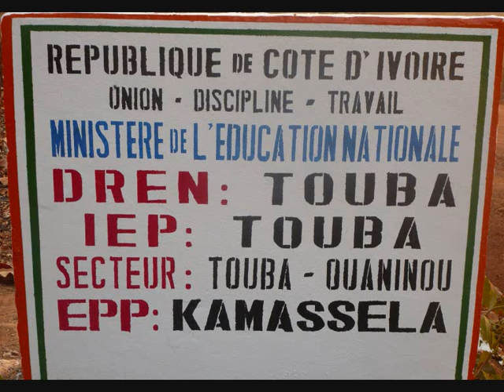Mouandou Baayôô "le Pèlerinage à la Mècque du YAADOO..